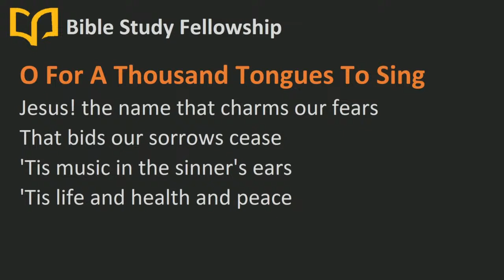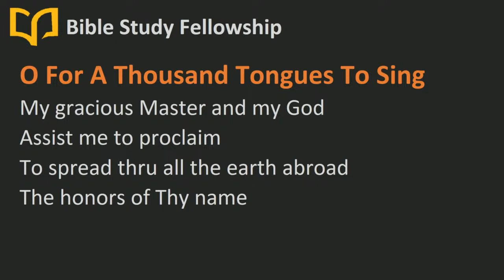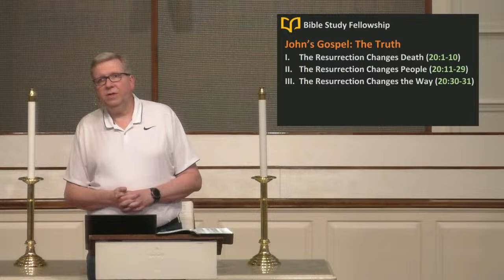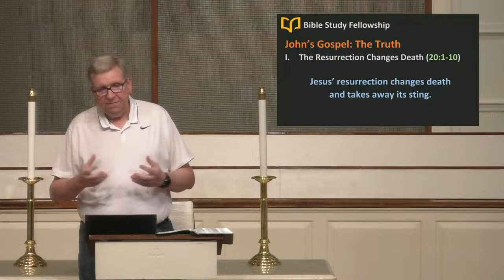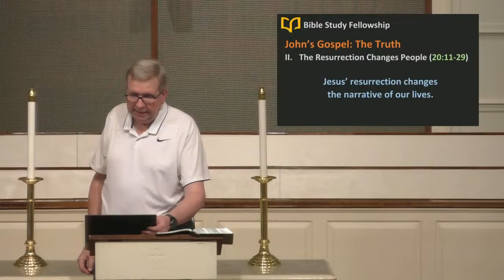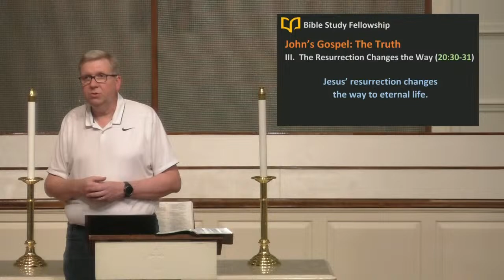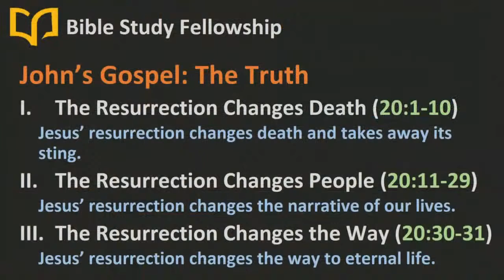BSF Westerville Ohio Men's Study: John's Gospel - Lesson 27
John's Gospel : The Truth

ANNOUNCEMENTS:

Praise Night: Monday, May 6, 2024 at 7:00 PM

LECTURE - John’s Gospel: The Truth

1) The Resurrection Changes Death (20:1-10)
       Jesus’ resurrection changes death and takes away its sting.
2) The Resurrection Changes People (20:11-29)
       Jesus’ resurrection changes the narrative of our lives.
3) The Resurrection Changes Purpose (20:30-31)
       Jesus’ resurrection changes the way to eternal life.